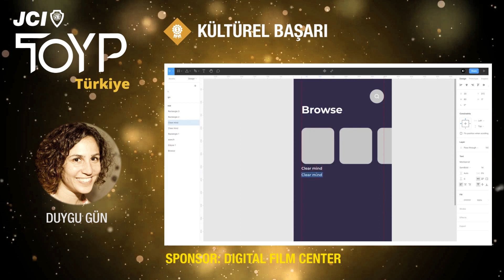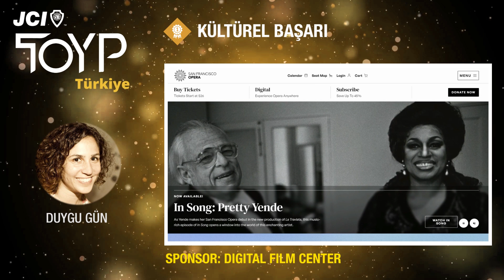2022 TOYP Türkiye | Kültürel Başarı | Duygu Gün